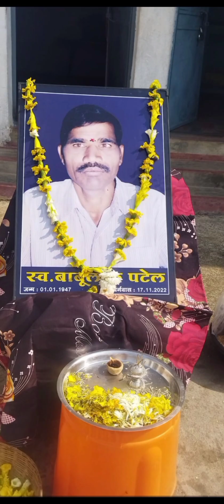कुछ बातें हैं कहने उनसे चाह कर भी नहीं कह पाते हैं | new hindi song | (jubin nautiyal) music